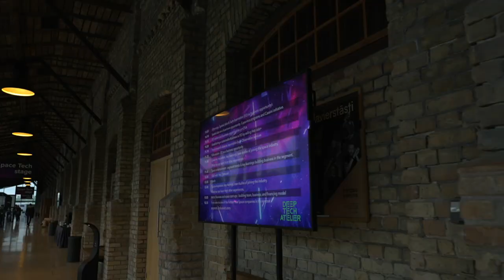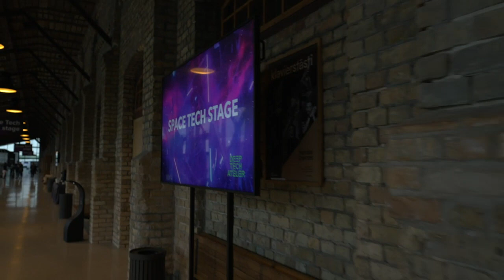Yasu Yamazaki - Space Entertainment - segment trends & key learnings